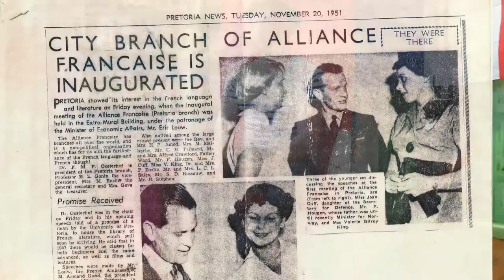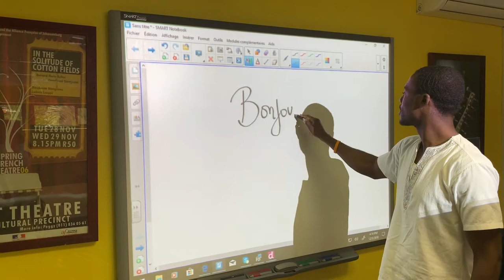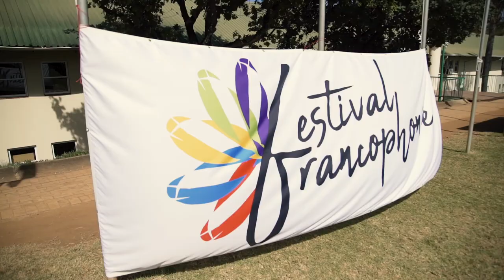Alliance Française de Pretoria - Introduction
Learn what an Alliance Française is, what an Alliance Française does, and our different services. The Alliance Française de Pretoria wants you to feel at home. So come and laugh with us. Enjoy our little series of videos.

Background music is from Songs For Paris by Dana Boulé.